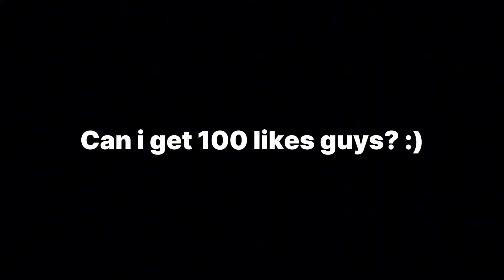MARTIS NEW BEST 1 HIT DELETE BUILD!! (Insane damage)